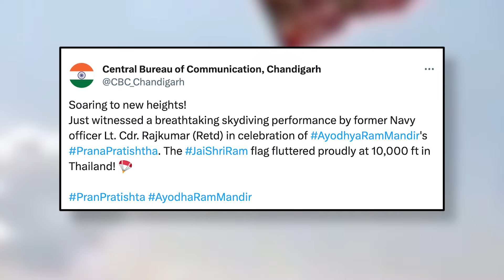Ex-Navy officer skydives with 'Jai Shree Ram' flag in Thailand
The Central Bureau of Communication (CCB) Chandigarh has shared a video of a former Navy officer, Lieutenant Commander Rajkumar, performing a skydive from 10,000 feet with a 'Jai Shree Ram' flag in Thailand. It said that he did so to mark the 'Pran Pratishtha' of Ayodhya's Ram Mandir.